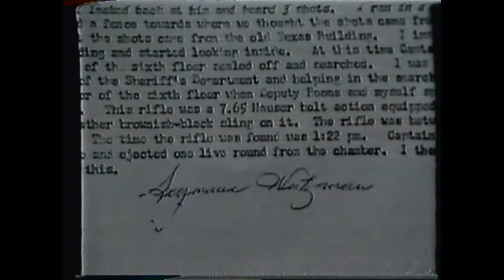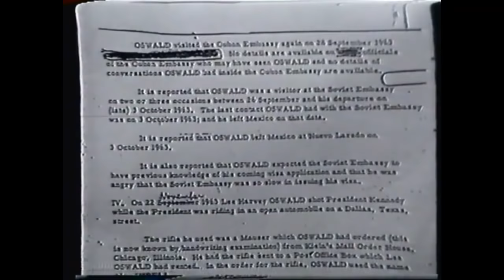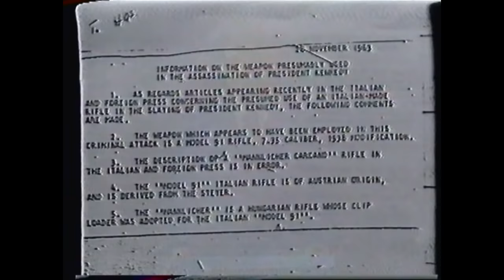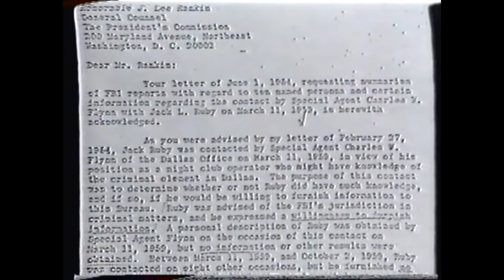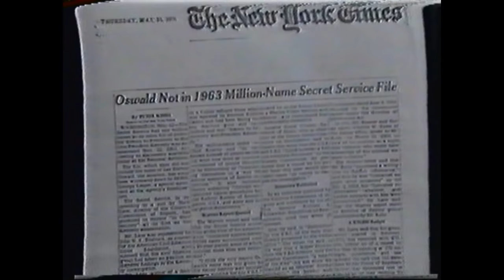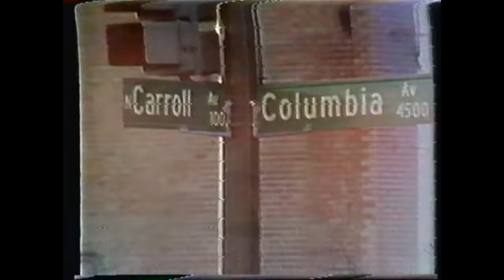CLASSICS: Two Men in Dallas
With Mark Lane and Roger Craig (1974/1976/1988)